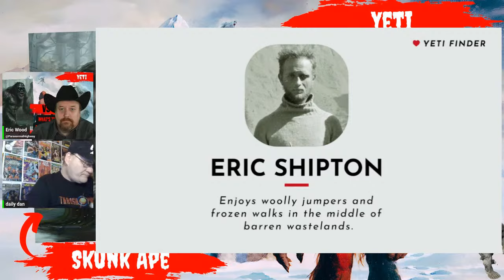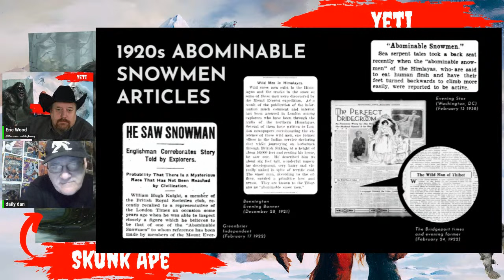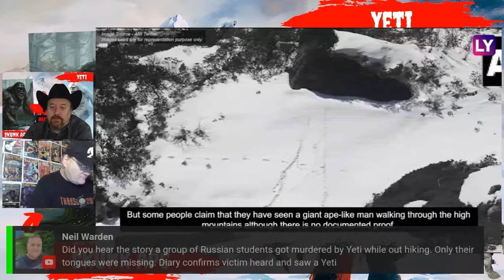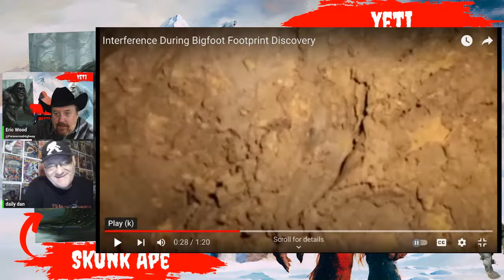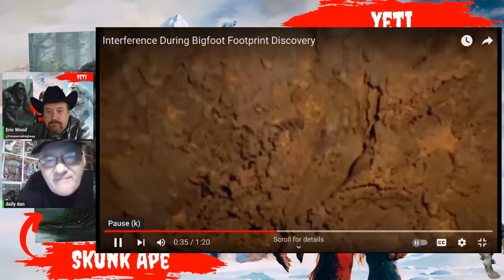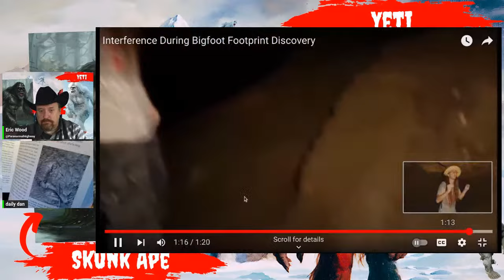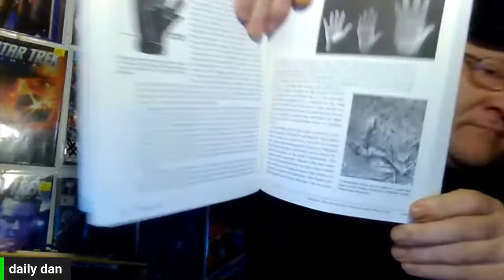The Skunk Ape vs The Yeti | What's The Bigger Story?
Prepare to be amazed as we delve into the mysterious world of legendary creatures! In this captivating video, we unravel the intriguing tale of the Skunk Ape and the Yeti. Join us on an adventure as we compare these two enigmatic beings, exploring their origins, sightings, and cultural significance.

Discover the truth behind these mythical creatures and decide for yourself which one holds a greater story. Are you ready to unlock the secrets of folklore and explore the realm of cryptozoology?

Credits!

00:00:00 Introduction
00:05:54 What is a Yeti
00:12:47 What is a Yeti Interesting Facts About the Abominable Snowman
00:16:57 Yeti The Abominable Snowman - Mythological Curiosities
00:19:04 YETI Sighting!! The Himalayas ~ Old Footage Found ~ BUT LOOK This Is Incredible!
00:24:39 The Skunk Ape Florida's Bigfoot
00:30:20 Real evidence of the Florida Skunk Ape
00:32:04 Bigfoot Anon - discover Cryptid footprint in a Florida cave
00:39:04 Legend Of Florida's Skunk Ape Lives On
00:45:28 Who wins in cage fight between Skunk Ape & The Yeti?